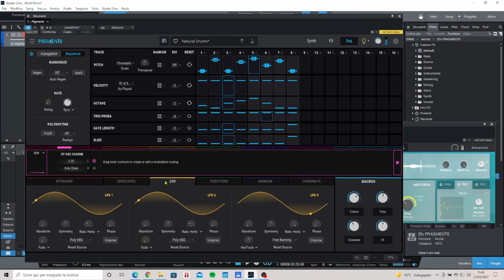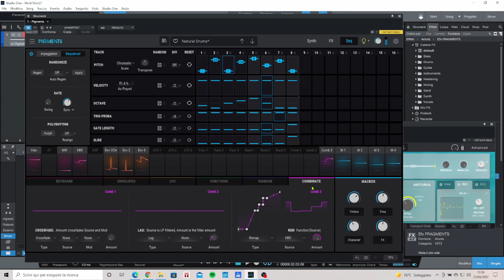Mother32 // Op1 + Pigments Natural Drums // Strymon Nightsky & Efx Fragments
Per questo video ho voluto sperimentare un po' e creare più tracce che legassero tra di loro, unendo diversi strumenti e effetti. Si parte da una base ritmica creata con Pigments e un'accompagnamento melodico con moog mother32, ho insertato una strumentale orientale con Op-1 e un forte riverbero, per poi entrare con un basso sempre dal moog e la melodia principale. Mi sono divertito molto a mischiare i suoni e trovare la sinergia giusta, come al solito mi sono fatto trascinare dall'effetto del pedale, l'ho indirizzato verso un coro di un'ottava più alta rispetto al preset che strymon mette a disposizione. E' stato un altro esercizio molto utile e ho imparato molto, tra le varie integrazioni degli strumenti e il passaggio da analogico al digitale. L'alchimia non è semplice ma bisogna provarci.

For this video I wanted to experiment a bit and create more tracks that bond together, combining different instruments and effects. It starts from a rhythmic base created with Pigments and a melodic accompaniment with moog mother32, I inserted an oriental instrumental with Op-1 and a strong reverb, and then entered with a bass always from the moog and the main melody. I had a lot of fun mixing the sounds and finding the right synergy, as usual I got carried away by the effect of the pedal, I directed it towards a chorus one octave higher than the preset that strymon offers. It was another very useful exercise and I learned a lot, including various instrument integrations and the transition from analog to digital. Alchemy is not simple but you have to try.